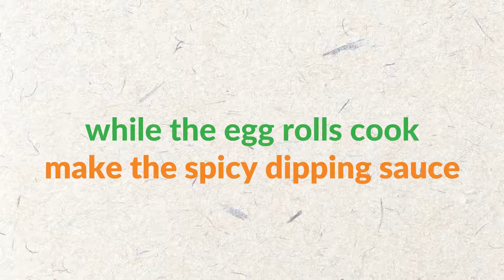Baked Avocado and Vegetable Egg Rolls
This healthy vegetarian baked avocado and vegetable egg rolls recipe can be made with just about anything you happen to have on hand. The creamy avocado mixes nicely with the crunch of the shell and vegetables. But, the avocado does not reheat well, so only make enough to serve immediately. The sambal oelek in the sauce is a chili paste that can be found in the Asian food aisle of most grocery stores.